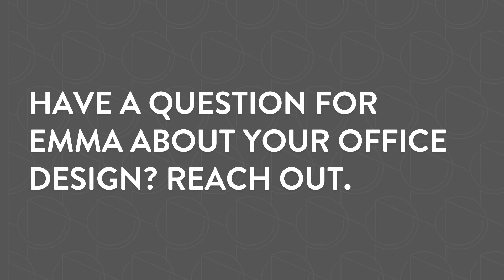Post Pandemic Office Design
Learn about the power of the "cool factor" in workplace design and how company culture can be influenced by design.